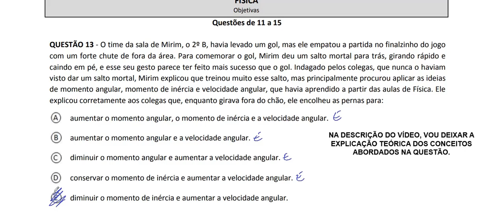Resolução da prova de FÍSICA - PISM– UFJF 2022 - 2° Dia Módulo II- OBJETIVAS – Questão 13.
Momento angular
Todo corpo que esteja em movimento apresenta consigo uma propriedade chamada de quantidade de movimento (Q). No entanto, quando o corpo estiver executando um movimento de rotação, ele apresentará momento angular (L).
Quando em rotação, dizemos que os corpos apresentam uma quantidade de movimento relacionada ao movimento rotacional, o momento angular.
O momento angular é uma das propriedades básicas da Mecânica Rotacional e está intimamente relacionado com a tendência do corpo em continuar seu estado de movimento circular.
Quando a velocidade escalar do corpo é perpendicular (forma ângulo de 90º) em relação à direção do eixo de rotação, é possível calcular o módulo do momento angular do corpo com a expressão a seguir:
                                                       L = r . Q
O momento angular é uma quantidade vetorial, portanto, apresenta módulo, direção e sentido bem definidos. É importante saber que o momento angular sempre é perpendicular ao plano formado pelos vetores r e Q (distância ao eixo de rotação e quantidade de movimento, respectivamente).
Sua unidade de medida no Sistema Internacional de Unidades (SI) é kg.m2/s, pois envolve o produto de uma distância r (dada em metros, m) por uma massa (em quilogramas, kg) e pela velocidade do corpo v (em metros por segundo, m/s).

Momento de Inércia
Existe uma grandeza física associada à inércia de rotação. Ela é denominada momento de inércia. Assim como um corpo massivo apresenta sua tendência de permanecer em seu estado inicial de movimento com uma velocidade constante, que inclusive pode ser zero, no caso em que o somatório das forças atuantes é nulo, também existe uma resistência à mudança no movimento rotacional. Esta resistência à mudança em sua velocidade angular é conhecida como momento de inércia do respectivo corpo.
Analisando quantitativamente o momento de inércia, que simbolizaremos por I, podemos chegar facilmente a uma expressão:
                                                 I = m.R²
Para um corpo de massa m, cujo centro de massa está posicionado a uma distância fixa R de um ponto fixo em torno do qual este objeto pode executar um movimento circular.